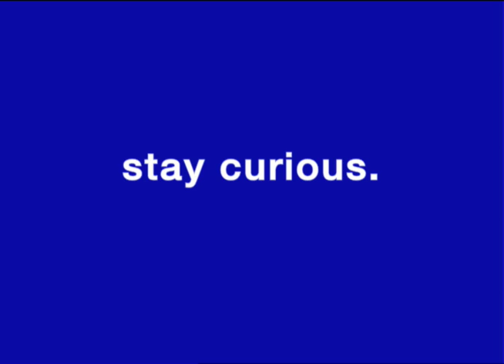RAC051509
andom Acts of Curiosity with Jack Williams Daily web exclusive from WBZ